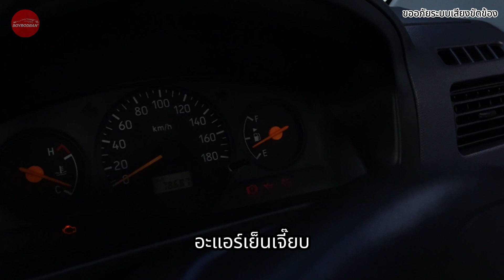รีวิวรถมือสอง Suzuki Carry 1.6 Mini Truck 2013 Mt (ติดต่อ )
Suzuki Carry 1.6 Mini Truck 2013 Mt

✅ ฟรีดาวน์ ฟรีค่าจัดโอน
✅ ฟรีบริการช่วยเหลือฉุกเฉิน 24 ชั่วโมง ทั่วไทย นาน 1 ปี
✅ รับประกันเครื่อง-เกียร์ และดูแลหลังการขาย
✅ ตรวจเช็ค ถ่ายน้ำมันและของเหลวก่อนออก
✅ บริการส่งรถทั่วประเทศ ฟรี 100 กิโล!!

เปิดให้บริการ 4 สาขา ทุกวัน เวลา 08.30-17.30 น.
*สาขาเพชรบุรี     *สาขาชะอำ
*สาขาหัวหิน        *สาขาราชบุรี

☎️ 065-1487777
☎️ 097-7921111